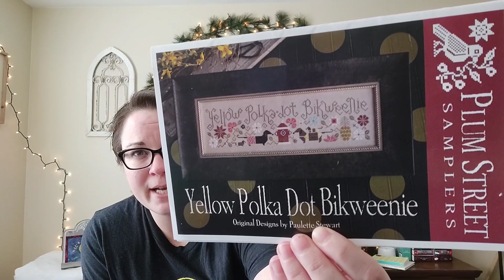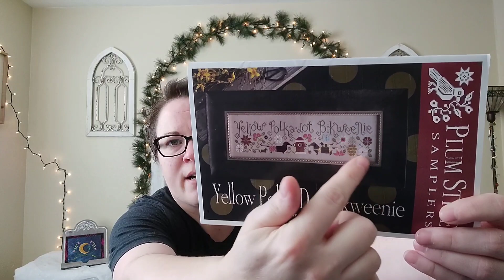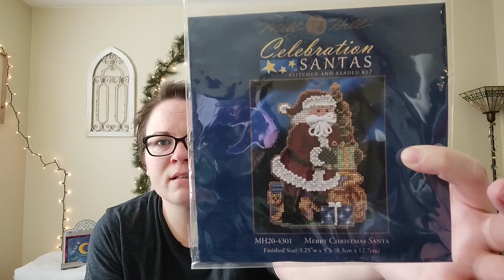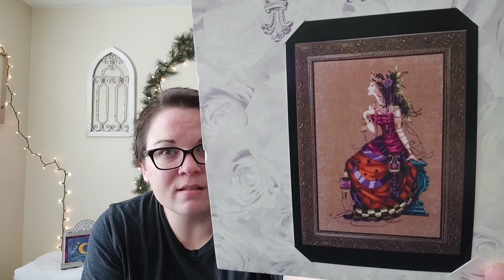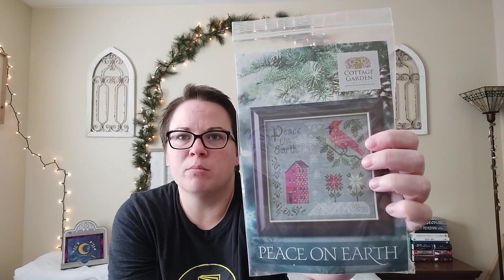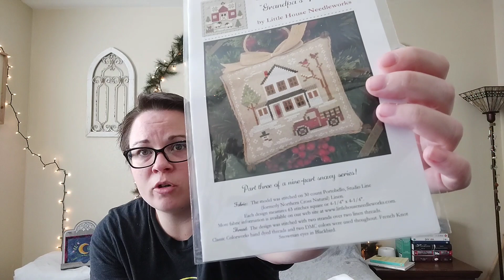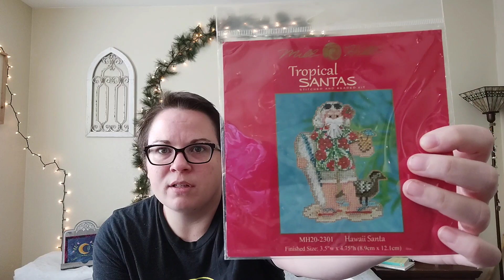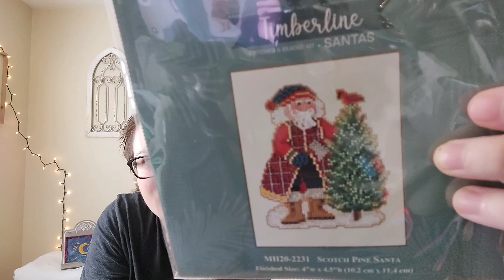Flosstube 15: Lots of Goals, HAED, Mirabilia, and Christmas Santa